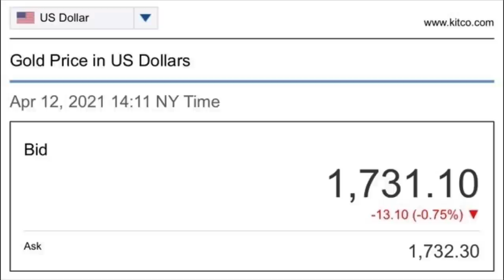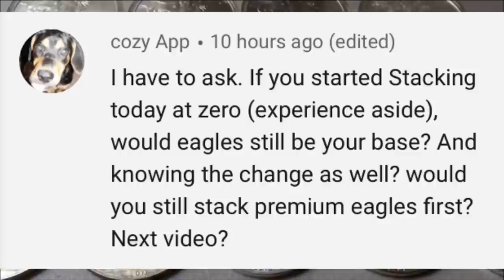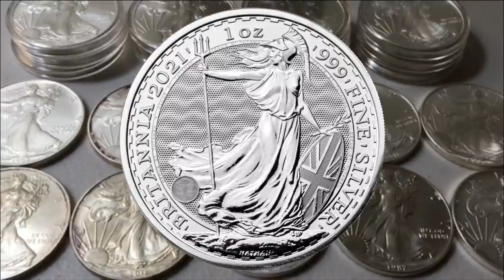Stacking Silver... If I Had To Start Over!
📬 Send mail here:
Mykie DYDSS

[Related: Silver Stacking, Stacking Silver, Coin Collecting, Buying Silver, Buying Gold, Precious Metal, Precious Metals, Investing, Silver, Gold, will Silver skyrocket, when will Silver skyrocket, silver and gold, gold and silver, value of silver, poured silver bars, pouring silver, hand poured silver, hand pouring silver, yeager’s poured silver, APMEX, JM Bullion, Provident Metals, SD Bullion, Modern Coin Mart, Monument Metals, Golden State Mint, A-Mark, Kitco, stimulus, stimulus check, stimulus checks, stimulus update, stimulus passed, stimulus package, stimulus deal, stimulus passed by house, stimulus passed by senate, stock, stocks, stock market, recovery stock, recovery stocks, meme stock, meme stocks, airline stock, airline stocks, cruise line stocks, dividend stocks, dividend investing, credit cards, cash back credit cards, cashback credit cards, discover it cash back, dollar cost average, dollar cost averaging, coin shop, 2021 American eagles]